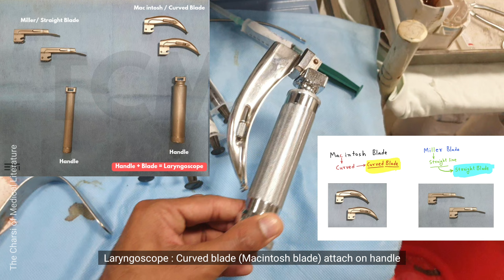Intubation Equipment Identification | Tongue Depressor, Stylet, Magill Forceps, Guedel Airway, i gel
1. Tongue Depressor
2. Laryngoscope
3. Stylet
4. Magill Forceps
5. Guedel Airway